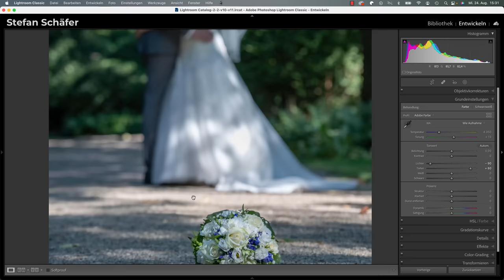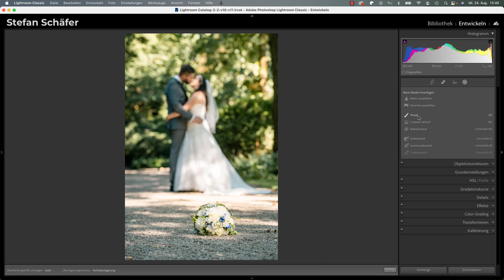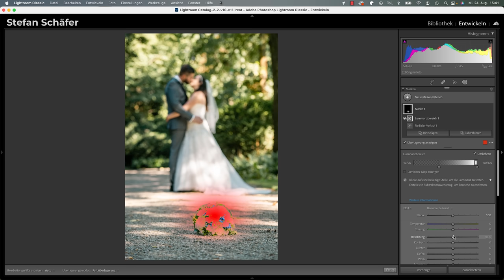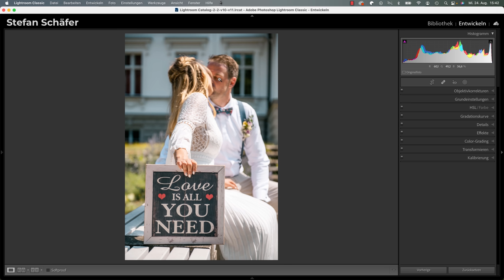Light & Airy Look in Lightroom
Heute zeige ich dir, wie du in Lightroom den Light&Airy Look bauen kannst! Viel Spaß!
Andere Videokurse:
Unterstütze mich und meine Arbeit mit einem kleinen monatlichen Betrag und erhalte dafür extra Content